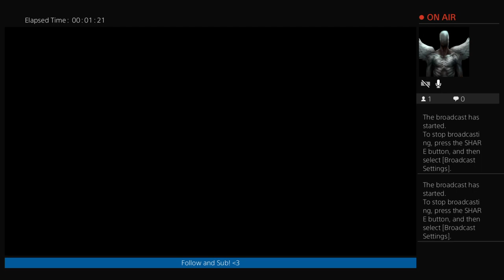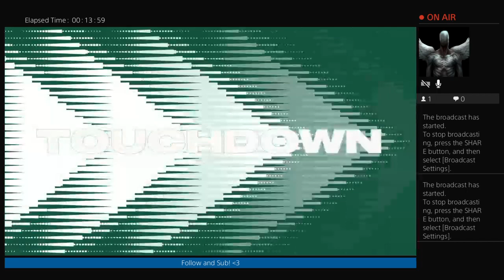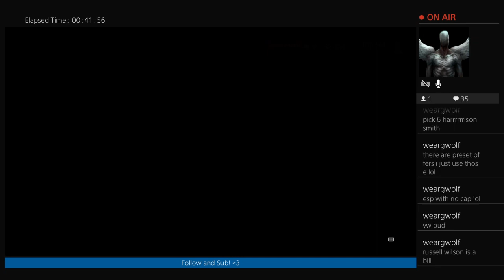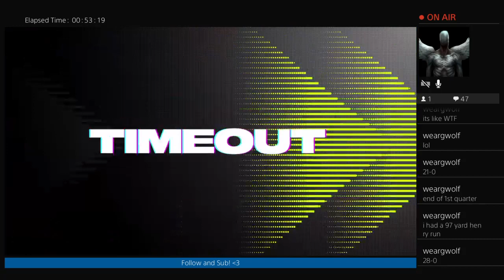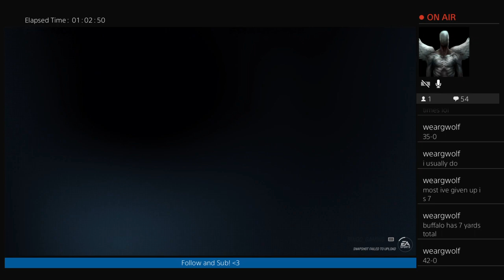Rebuilding The New York Jets Part 3